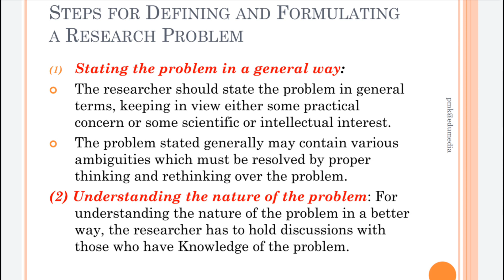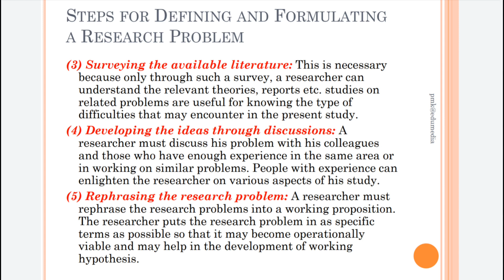Steps for Defining and Formulating a Research Problem | Business Research Methods | Malayalam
Content: This video explains steps for defining and formulating a research problem.